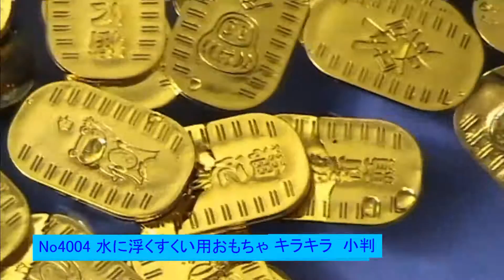4004 水に浮くすくい用おもちゃ ぷかぷかキラキラ小判